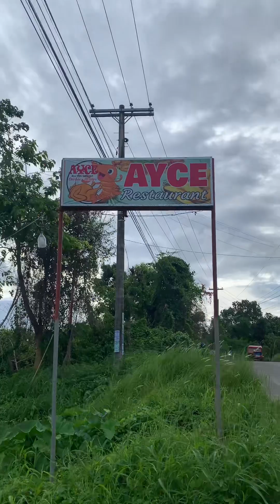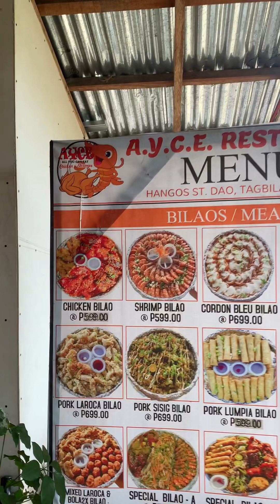Unlimited shrimp 🍤 and chicken 🍗 for only 299 pesos | only in Bohol